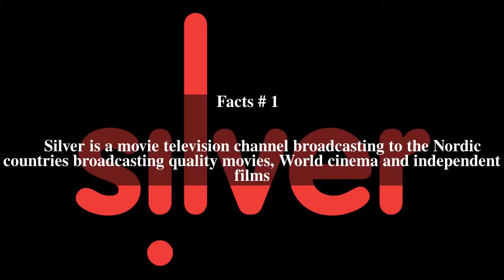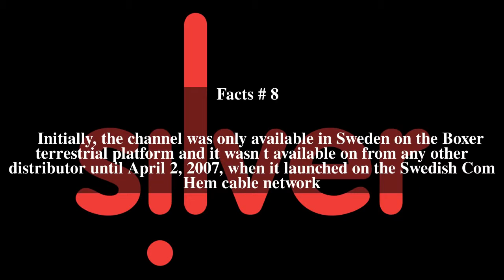Silver (TV channel) Top # 12 Facts